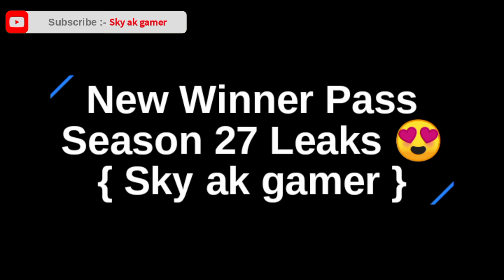Pubg Lite Season 27 Winner Pass | pubg Mobile Lite Season 27 Winner Pass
Pubg Lite Season 27 Winner Pass | pubg Mobile Lite Season 27 Winner Pass | Pubg Lite Season 27 Leaks

*╔ ஜ۩۞۩ஜ ╗ ❤ Sky ak gamer 🌹 💙
*╚ ஜ۩۞۩ஜ ╝

Thanks. .Fr. .Watching..This.
channel Name ; Sky ak gamer
Pubg lite id :TheLegendAk

new update
pubg mobile lite new features
falcon
pubg mobile lite 2nd Anniversary Update
pubg lite 2nd Anniversary
new update
pubg lite update
2nd Anniversary
pubg mobile lite new update download
pubg mobile lite new update
new map
pubg lite new update falcon
falcon pubg lite
new falcon
from falcon in pubg mobile lite
pubg lite new update 0.22.0
pubg mobile lite new 1.0 update
pubg mobile lite 1.0 update release date
pubg lite new 1.0.0 update
pubg lite new map
PUBG Mobile Lite New Update 0.22.0
pubg mobile lite video
pubg lite 1.0 update
pubg lite 1.0.0 update
beta pubg lite new update kaise kare
beta pubg lite new update link??
pubg lite season 27 wp
pubg mobile lite new winner pass
pubg lite season 27 wp rewards
Pubg Mobile Lite winner pass full max
Pubg Mobile Lite 0.22.0new update
Pubg mobile lite
pubg mobile lite new wp
new wp
new wp season 27
pubg mobile lite season 27 winner pass
pubg lite season 27
pubg lite season 27 winner pass leaks
pubg Mobile lite winner pass
pubg lite winner pass
get free pubg lite winner pass
pubg lite 27 season is here
new wp 27

🌹 🌹🌹🌹🌹Love You All🌹🌹🌹🌹
         💙    Sky Ak Gamer                  ❤
        please
                 💖💝💝💝💝 i K e